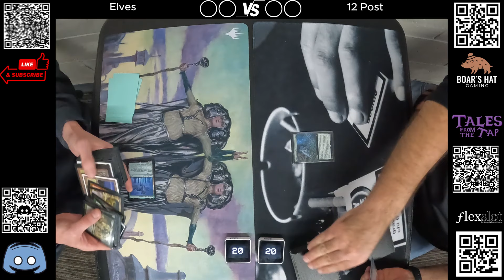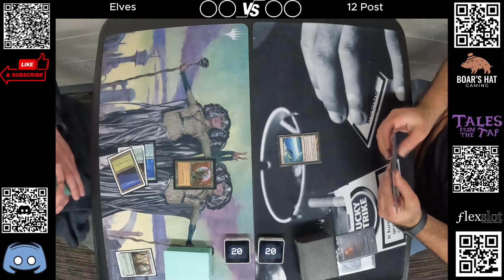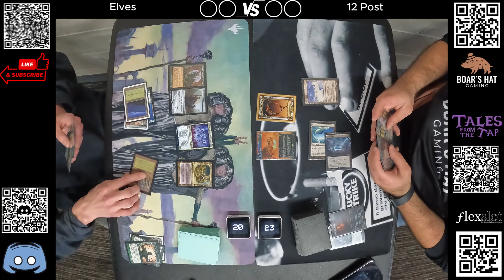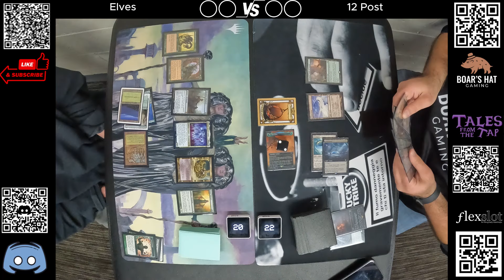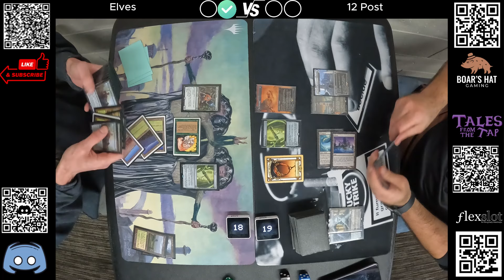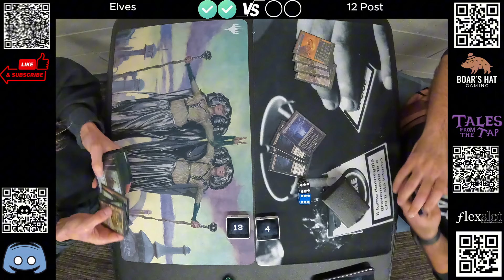Elves VS 12 Post [MTG Legacy]